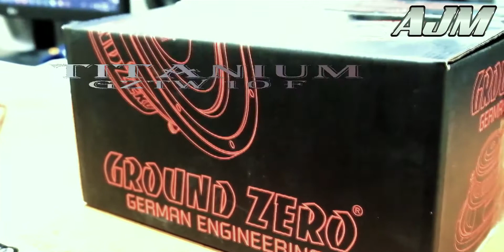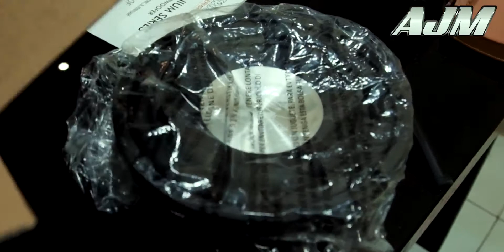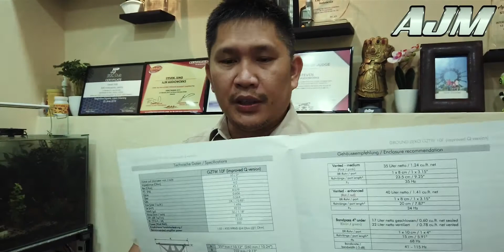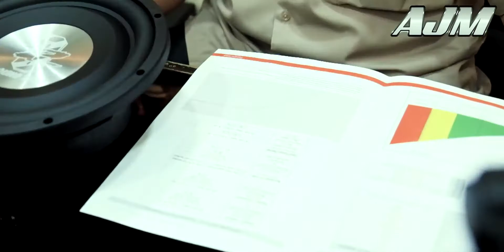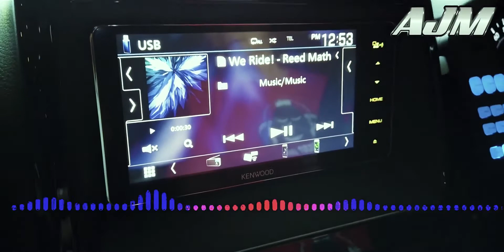SUBWOOFER SLIM SUARA BASS NYA DEEP BANGET...GZTW 10F HARGA DI BAWAH 4 JUTA | AJM AUDIO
Buat para PECINTA AUDIO kali ini AJM MEREVIEW SUBWOOFER SLIM TITANIUM SERIES GZTW 10 F produksi GROUND ZERO. bagaimana KELEBIHAN dan KEKURANGANNYA ? berikut REVIEW JUJUR dari AJM beserta hasil suaranya. silahkan di simak VIDEO UNBOXING nya ya guys..

Jangan lupa comment, kritik dan saran untuk lebih mengembangkan channel ini ke depan. AJM akan selalu menemani kebutuhan para AUDIO MANIA dengan konten konten yang selalu bermanfaat.

                                 ** KONSULTASI CUSTOM AUDIO **
AJM AUDIO membuka kesempatan bagi anda pemilik kendaraan yang ingin mengupgrade audio sesuai kebutuhan, tentunya dengan di tangani oleh tim yang berpengalaman dan bersertifikat.
Silahkan menghubungi kontak berikut :
WEB              :  ajmaudioworks.id
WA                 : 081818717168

                                              **  MARKETPLACE  **
Buat para AUDIO MANIA yang ingin membeli produk audio kendaraan pilihan dan berkualitas silahkan mengunjungi MARKETPLACE yang bekerja sama dengan AJM AUDIO. Kami hanya menyediakan produk atau brand yang sudah memenuhi standar khusus oleh tim dari AJM, untuk menjamin kepuasan semua pelanggan setia AJM AUDIO.

Share video ini sebanyak mungkin agar semakin bertambah teman teman yang belajar mengenai CAR AUDIO.